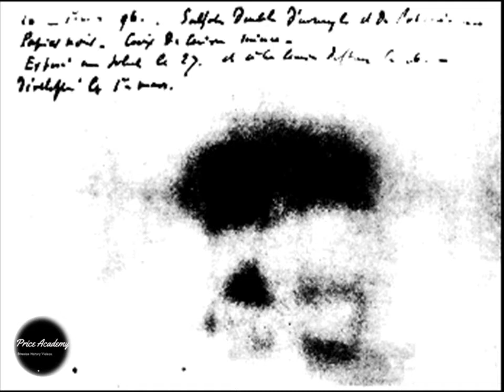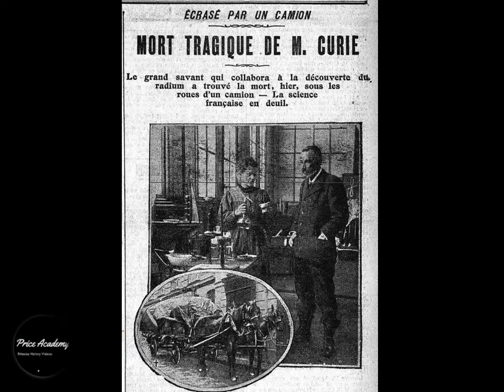WONDERFUL WOMEN: Who was Marie Curie? Learn more about the PIONEERING Scientist & NURSE from POLAND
This bite size video looks at the wonderful woman Marie Curie the Pioneering Scientist and Nurse from Poland whom together with her husband discovered two new chemical elements - radium and polonium. They both won a Nobel Prize for Physics with Marie winning a second  in 1911. She went on to develop a mobile x-ray unit for using on the front line in WW1. Alongside her daughter she worked in the casualty clearing stations using her invention. Learn more on who was Marie Curie in this video.
Suitable for KS2/3/4 and also fans of women's history or science.